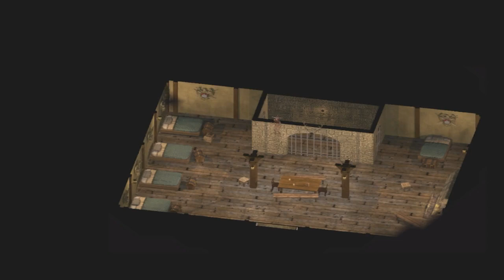Baldurs Gate EE Playthrough, Part 5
We go through the Enhanced edition of BG1. Main character is an Archer kit this time.